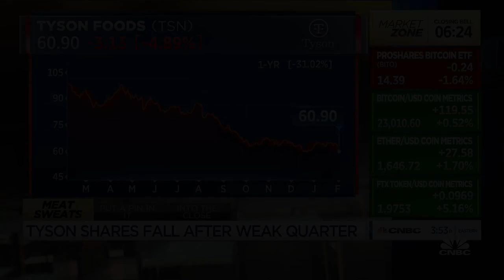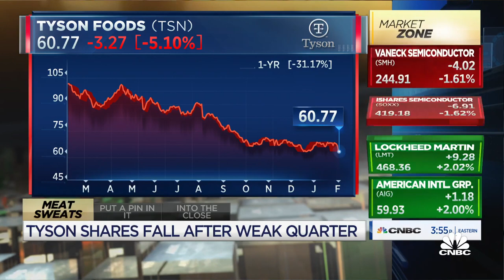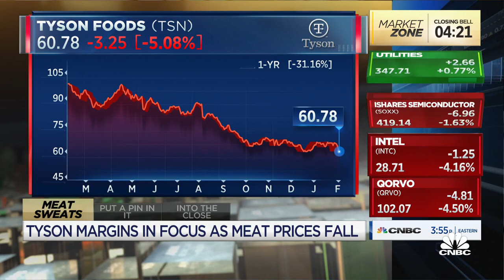Tyson will face pressure from headwinds affecting low-end consumers, says Piper Sandler's Lavery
Michael Lavery, Piper Sandler, joins 'Closing Bell' to discuss Tyson as shares fall following a weak quarter for the stock.